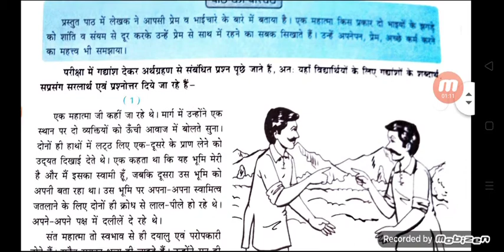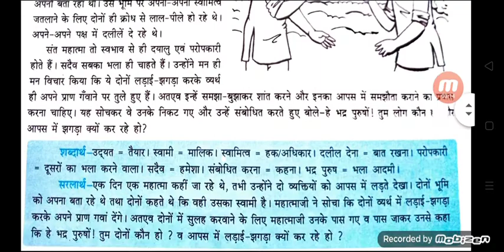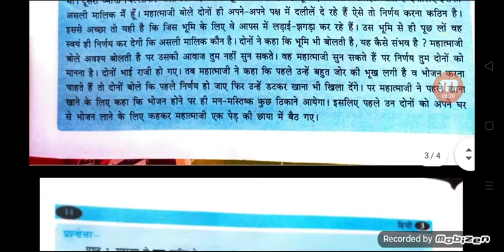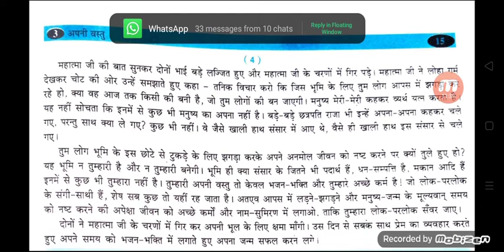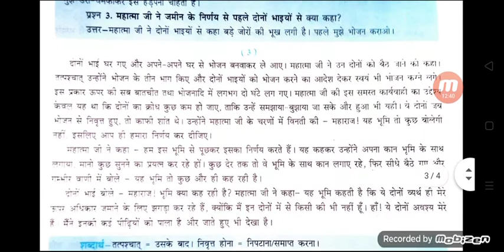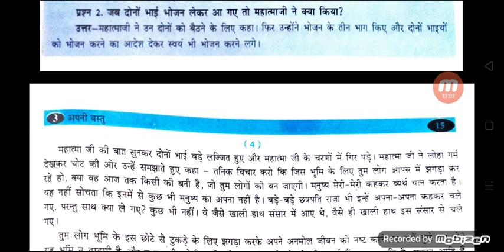class 5th hindi